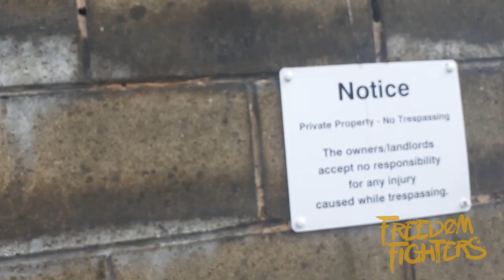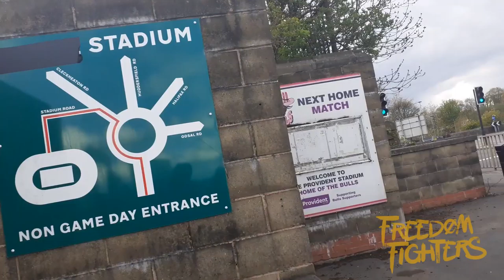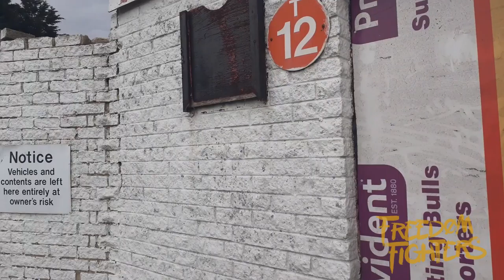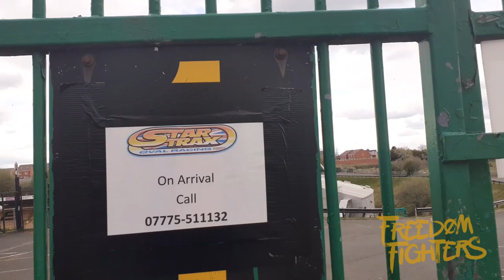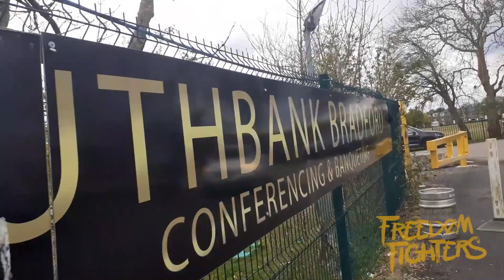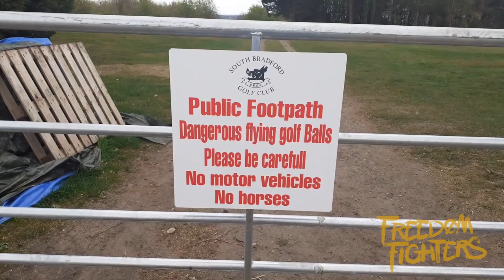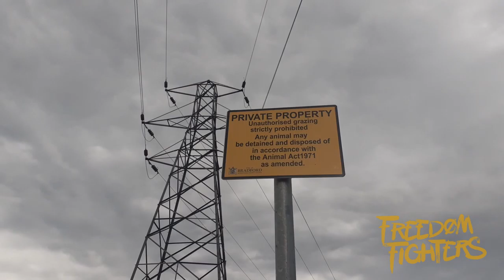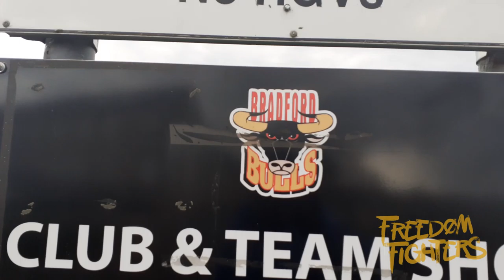Bradford Bulls Odsal Stadium Audit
Hello everyone hope everyone is well today we have a look at Odsal Stadium which was the home of Bradford Bulls which is a professional rugby league club in Bradford
West Yorkshire they was a look going off around the area so I went for a little walk with Mackie (My Dad) .

As we walked around we came across a golf centre an cricket club as well as a carpark cinema we hope you enjoy our little walk around an please don’t forget to

Thank you for all your great support an best wishes always

The Bradford Bulls are a professional rugby league club in Bradford, West Yorkshire, England, currently playing in the Championship. They have won the Challenge Cup five times, the league championship six times and the World Club Challenge three times.

Arena/Stadium: Crown Flatt

World Club Challenges: 3 (2002, 2004, 2006)
Coach: John Kear

Challenge Cups: 5 (1944, 1947, 1949, 2000, 2003)
Location: Bradford

Captain: Steve Crossley

Odsal Stadium has been out of action since main occupiers, Bradford Bulls, said goodbye to their fabled home on Sunday, September 1, 2019. More than 7,000 fans turned up for that game against Sheffield Eagles, before the rugby league side made the move to Dewsbury. The famous bowl has been silent ever since.

Link to the golf club